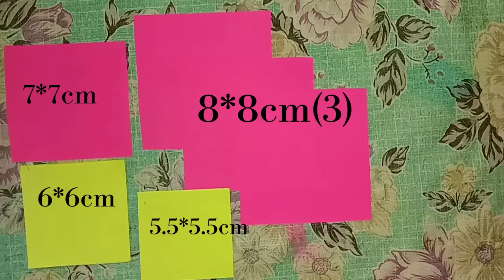DIY Paper Lotus Flower